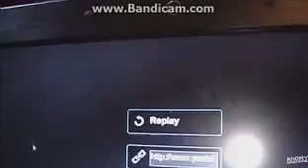Angry Grandpa - Paranormal Activity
Something unusual in the last video has grandpa ready to leave.